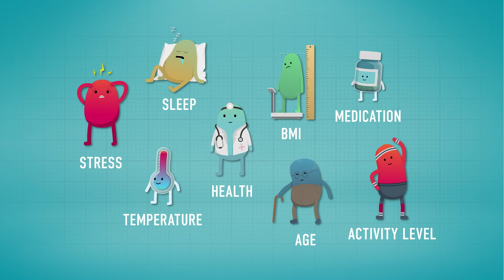What Does Your Resting Heart Rate Say About You?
Ask someone their heart rate and it can straightaway seem like a competition! In actual fact, we are all individuals so we can't compare but our resting heart rate can tell us a lot about our personal health. We’re here to look at why it’s a good idea to get to know your resting heart rate and what it can tell you!

Welcome 0:00
Impacts on heart rate 0:37
What is a good resting heart rate? 0:48
What does a low HR mean? 2:06
What does high HR mean? 2:51
Overtraining 3:08
Stress 3:38
Sleep 4:18
Temperature 4:47
Age 5:10
Medication 5:47
Illness 6:05

I Need Therapy - baegel
Summer Dazes - baegel
Italian Spritz - baegel
Slam Dunk - FLYIN